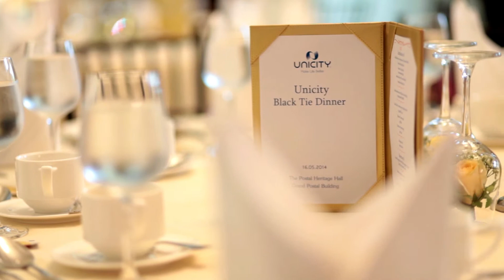UnicityThailand Event Black Dinner 2014